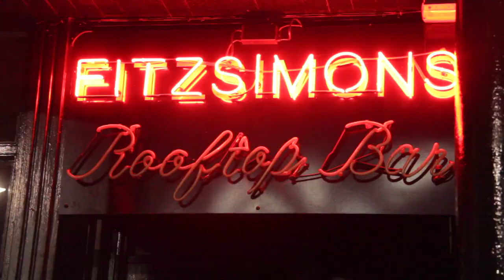A night out in Dublin, Ireland (Temple Bar area)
A night out in Dublin, Ireland (Bruxelles, Fitzsimons, Temple Bar, Merchants Arch Bar and Restaurant, The Oliver Saint John Gogarty, The George and Abra Kebabra). This is an excerpt from the travel show Dirt Cheap with Chas Bruns.